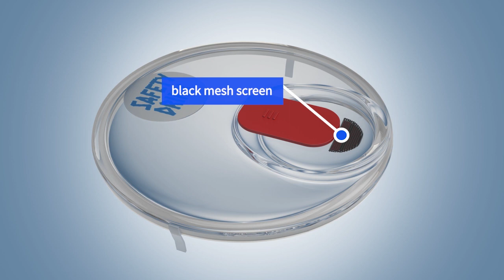Michael Nuzzolese | Safety Drinx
The ultimate beverage protector!